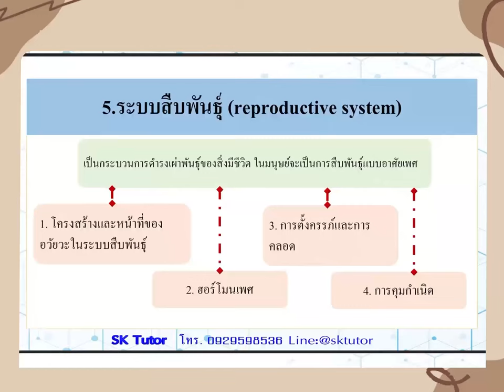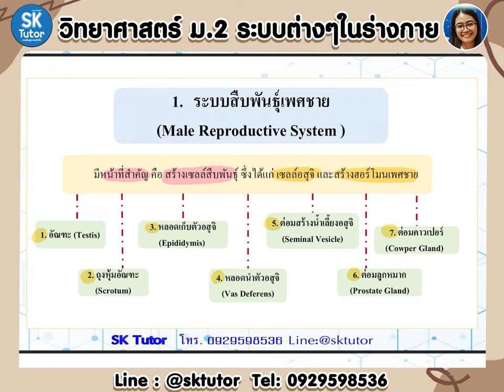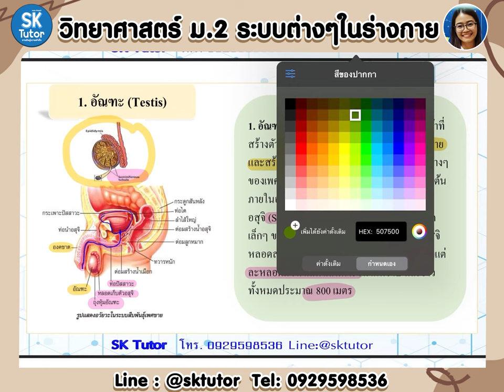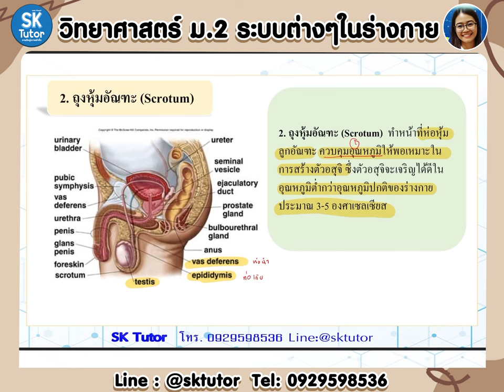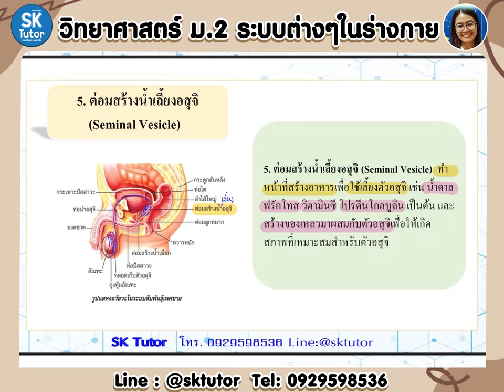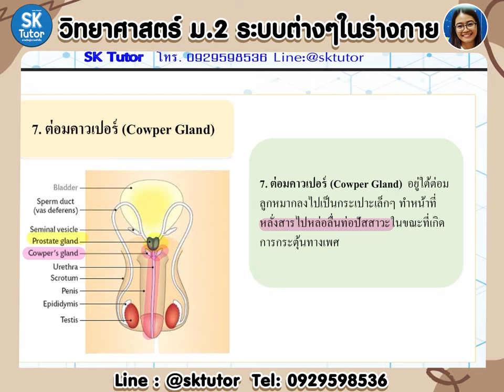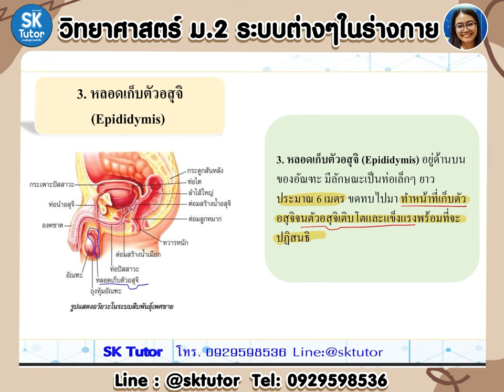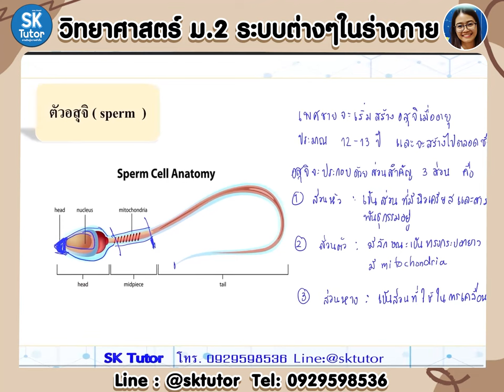EP.13 ระบบต่างๆในร่างกาย ม.2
1.คณิตศาสตร์
2. วิทยาศาสตร์
3.ภาษาอังกฤษ
4.ฟิสิกส์
5.เคมี
6.ชีวะ